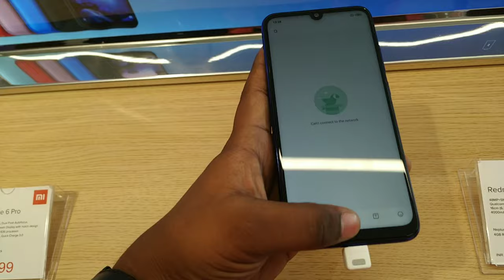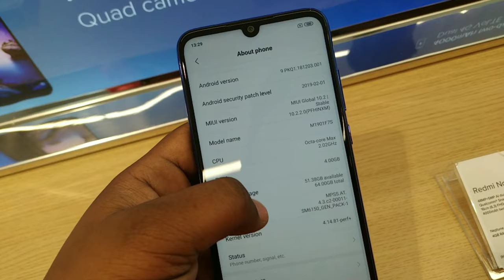Redmi note 7 pro hands on video at mi home